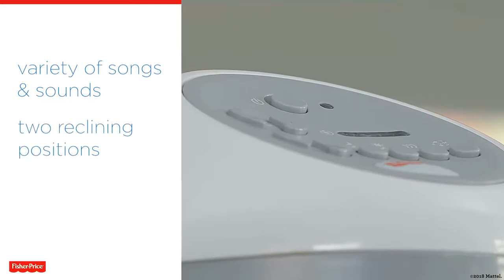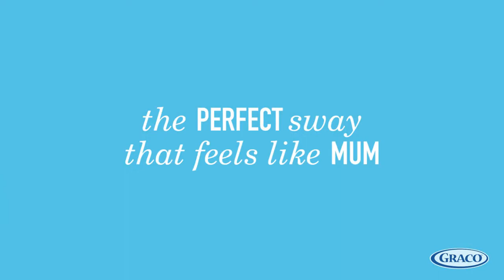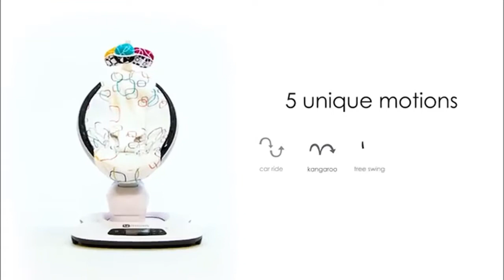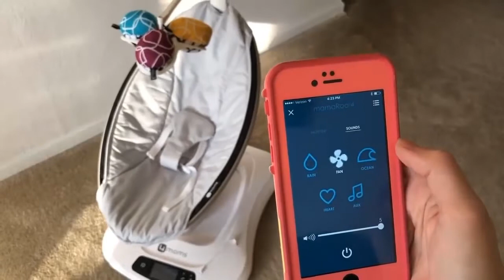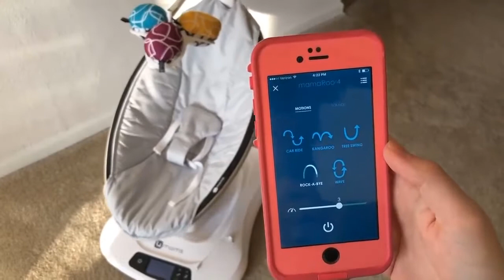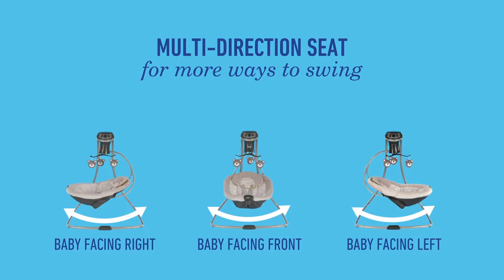Top 8 Best Baby Swings and Bouncers 2022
Best Baby Swings and Bouncers 2022

Best Baby Bouncer Overall : 4Moms MamaRoo4
Best Basic Baby Bouncer : BabyBjörn Bouncer Balance Soft
Best Baby Bouncer for Small Spaces : Bloom Coco Go 3-in-1 Bouncer
Best Baby Bouncer for Newborns : Fisher-Price See & Soothe Deluxe Bouncer
Best Baby Bouncer for Active LOs : Fisher-Price Comfort Curve Bouncer
Best Baby Bouncer and Bouncy Swing Combo : Graco DuetSoothe Swing + Rocker
Best Classic Baby Bouncer : Fisher-Price Infant-to-Toddler Rocker
Best Luxury Baby Bouncer : Nuna Leaf Grow